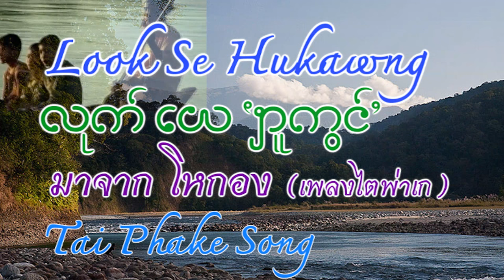วันที่ 13 ธันวาคม ปี 2566 ขึ้น 1 ค่ำ เดือน 1 ปีใหม่ไต Tai New Year, 2118 # 4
วันที่ 13 ธันวาคม พ.ศ. 2566 ตรงกับวันขึ้น 1 ค่ำ เดือน 1 ถือว่าเป็นวันขึ้นปีใหม่ไต ชาวไตในรัฐอัสสัมก็จัดงานเฉลิมฉลองเนื่องในวันปีใหม่ไตนี้ ผมเห็นชาวไตคำตี้ และไทคำยัง ในอัสสัมจัดงานวันนี้ เช่นเดียวกัน
แต่ในรัฐฉานได้ประกาศงดการจัดงาน คงมีแต่การทำบุญ เลี้ยงพระ เพื่อความเป็นสิริมงคล
           ผมเข้าไปดูการเฉลิมฉลองปีใหม่ ในรัฐอัสสัม มีการแสดงของพี่น้องชาวไทผาเก ก็นำมาให้ดูในที่นี้
ขอบคุณยูทูปช่อง Khamyang Vlogs ไว้ ณ ที่นี้ด้วยครับ  หมู่บ้านไทผาเกที่สำคัญคือ Borphake และ Namphake
ในคลิปเป็นการแสดงของหมู่บ้าน Borphake
          ผมเคยทำคลิปเพลงไทผาเกไว้หลายเพลง จะนำมาให้ฟัง 1 เพลง ชื่อเพลงว่า ลุกมาจากโหกอง
คำว่าลุกมา มีความหมายว่ามาจากที่ไหน ผมแปลไทยไว้แล้ว จะได้เข้าใจง่ายขึ้น ชาวไทผาเกเข้าไปในอัสสัมหลังจากไทอาหมและไทคำตี้ ไว้ผมจะเล่ารายละเอียดให้ฟังในภายหลัง.